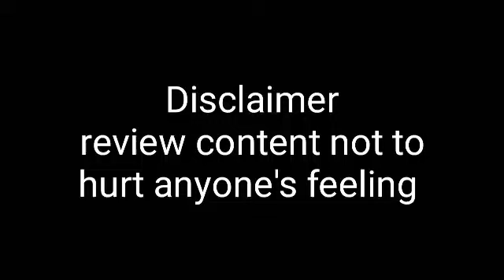Salmaa sitara controversy exposed _ such Jo chupay ga nhi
Itnaaa Saraa reactionn ‎@salmayaseenvlogs  ‎@sitarayaseensana  _ Review
shame on_ hasud exposed ‎@salmayaseenvlogs  ‎@sitarayaseensana  _ Review
sitara yaseen reaction videos,
sitara yaseen reaction channels,
asghar vlog salma yaseen,
reaction on sitara yaseen,
reaction channel on sitara yaseen,
sitara yasin reaction Amna ,
Amna Reaction sitara Yaseen,
reply to comments,
audience ki adalat
Mini Reaction,
Mini Vlog,
Action ka reaction tu ho ga,